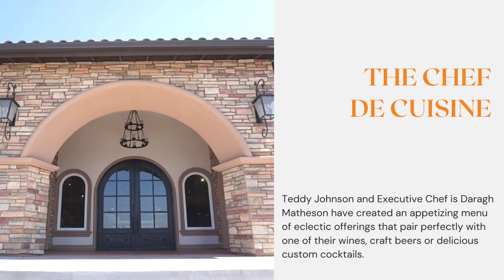The Hottest NEW Temecula Wineries You Won't Want To Miss!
Read all about the hottest new Temecula Wineries You Won't Want to Miss!